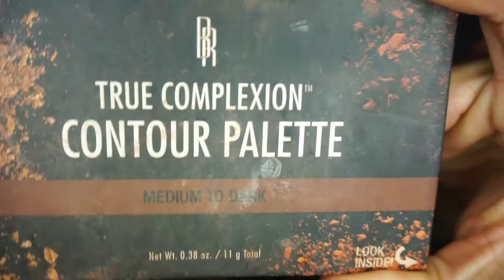BOYFRIEND DOES MY MAKEUP CHALLENGE